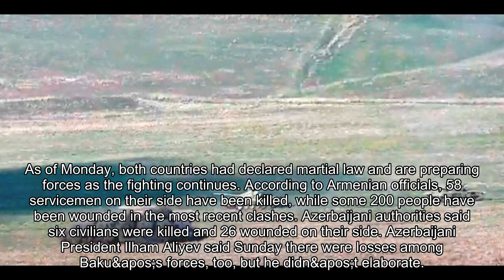Armenia-Azerbaijan clashes: US, others must intervene as conflict escalates, experts say